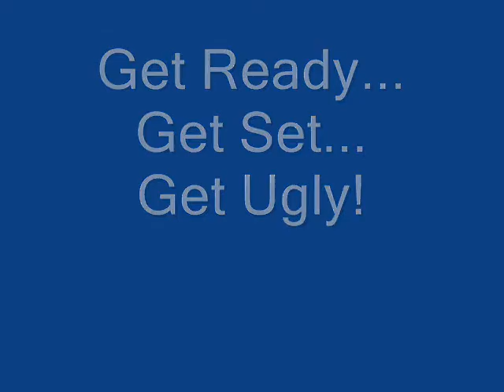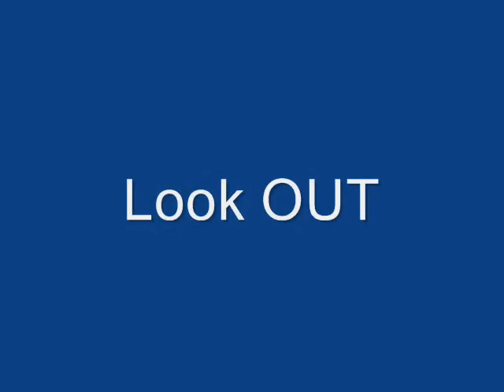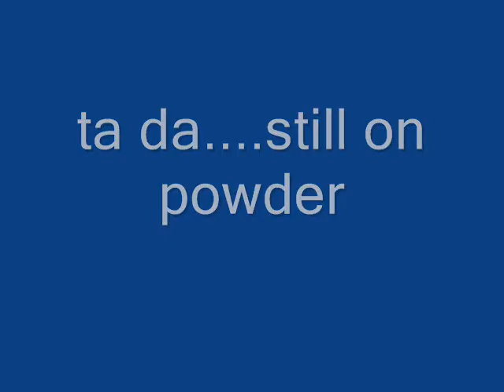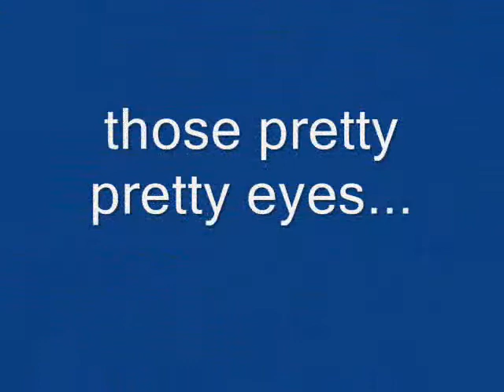Trailer Trash Karaoke3.wmv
It was still campy...but we sang karaoke all night long in really bad drag. check it out. It's only clips from putting on make-up, but that's the funny party anyway.